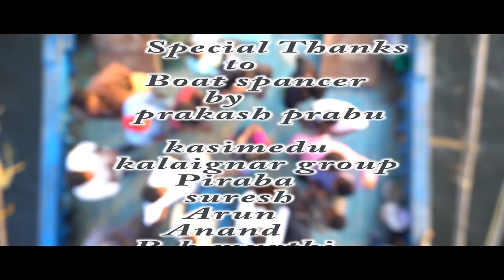Dolak jagan 23 | Dolak perati potu (டோலக்கா பேரட்டி போட்டு ) full hd video song by N.s.prasi mani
Dolak perati pottu (டோலக்கா பேரட்டி போட்டு  ) full hd video song singer Dolak jagan by N.s.prasi mani
actors : karthik ,sangavi ,கலைஞர் ,piraba , R .h .murthi, suresh